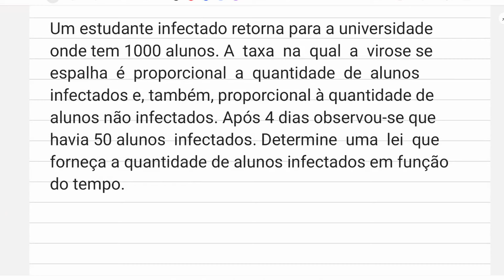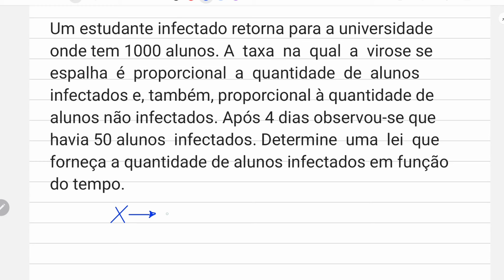GRINGS 🚨 EQUAÇÃO DIFERENCIAL - Exercício de Aplicação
Olá pessoal , iremos resolver um exercício de aplicação de equações diferenciais com separação de variáveis e integração por frações parciais.
Exercício:
Um estudante infectado retorna para universidade onde tem 1000 alunos. A taxa na qual a virose se espalha é proporcional a ...

- Curso Equação Diferencial enviado por e-mail
- Matemática nível superior (140h) enviado por e-mail ou por pen drive